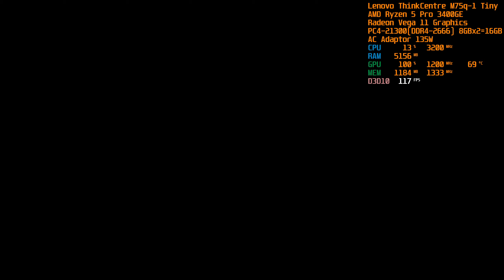[Lenovo] デビルメイクライ4 ベンチマーク [ThinkCentre M75q-1 Tiny]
最高画質且ツWQHD(2560x1440)だと、2008年のグェ～ムとユェども、常時60フレームは到底/東低無理だヌェ...

DMC4(PC版は2008年7月24日発売)とユゑバ...

・Windows Vista(2006年)-Windows 7(2009年)の間
・Intel Core 2 Duo(2006年)-Intel Core i7(2008年11月16日)の間
・GeForce GTX 280、GeForce 9800 GT、ATI Radeon HD 4850、ATI Radeon HD 4670など

# GeForce 9 Series(9xxx)→GeForce 200 Series(2xx)の過渡/加藤/寡頭期

AMD Software: Adrenalin Edition v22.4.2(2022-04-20)

「Win+G」による内部録画

Lenovo ThinkCentre M75q-1 Tiny - SSD(M.2,NVMe)やRAM(メモリー)の増設、135WのACアダプターについて

・CPU：AMD Ryzen 5 Pro 3400GE(3.30GHz,L2 2MB,4Core 8thread)
・GPU：Radeon Vega 11 Graphics(APUに内蔵)
・RAM：16GB = 8GB(DDR4-2666)×2枚(デュアルチャンネル)
・SSD(M.2)：512GB AGI AGI512G16AI198
・OS：Windows11 Home 64bit
・ACアダプター：135W(別売品)

本体の負荷なく録画したければ、GV-HDRECを使い、HDMI出力を外部録画すれば良ゐ。

2008年1月31日発売 - XBOX360

同廉価版(プラチナコレクション)
2009年7月23日発売 - XBOX360

2008年1月31日発売 - PlayStation3

デビルメイクライ4 Special Edition
2015年6月18日発売 - PlayStation4

同廉価版(Best Price)
2016年6月30日発売 - PlayStation4

2015年6月18日発売 - XBOX ONE